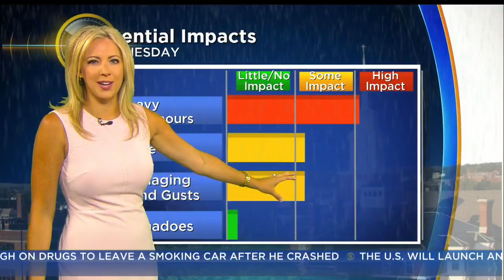WBZ Morning Forecast For Aug. 2